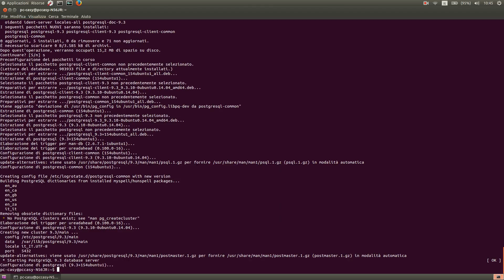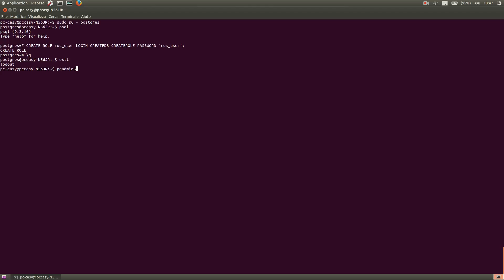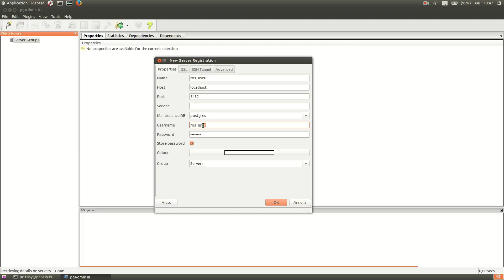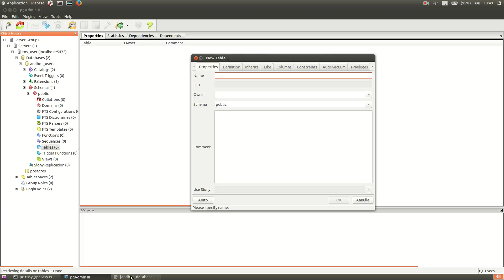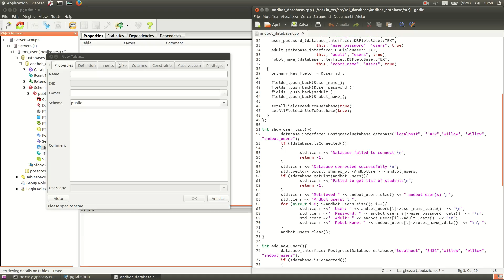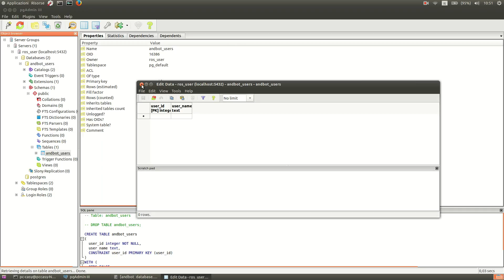PostgreSQL ubuntu installation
How to:
-install postgresql
-create role
-use pgadmin3 to connect a server, create DB and table